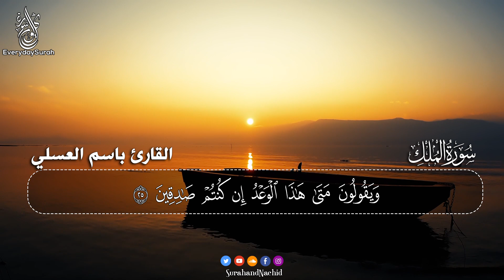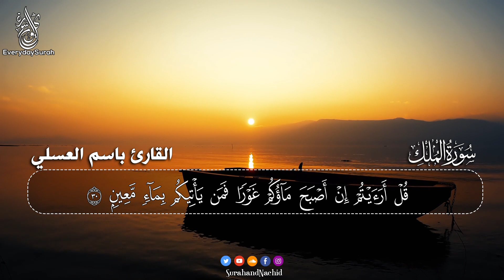سورة الملك كامله تلاوه تريح القلب ❤ والعقل || قران كريم بصوت جميل جدا جدا القارئ باسم العسلي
القارئ  : باسم العسلي

تَبَارَكَ الَّذِي بِيَدِهِ الْمُلْكُ وَهُوَ عَلَى كُلِّ شَيْءٍ قَدِيرٌ (1)
سورة الملك، وتُعرَفُ أيضاً بأنّها المنجّية من عذاب القبر والمانعة عنه،
عن أبي هريرة ـ رضي الله عنه ـ عن النبي صلى الله عليه وسلم قال: إن سورة في القرآن ثلاثون آية شفعت لرجل حتى غفر له، وهي: تبارك الذي بيده الملك. رواه أبو داود والترمذي، وحسنه الألباني.

 راحة نفسية لا توصف
سبحان من رزقه هذا الصوت
سورة الرحمن - كامله تلاوه تريح القلب ❤ والعقل